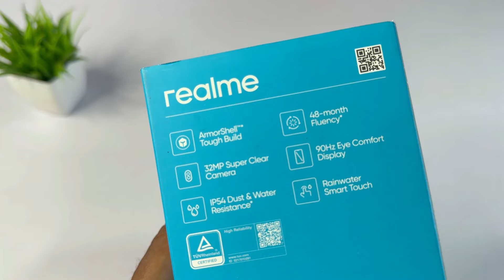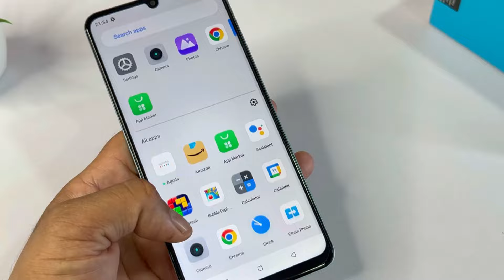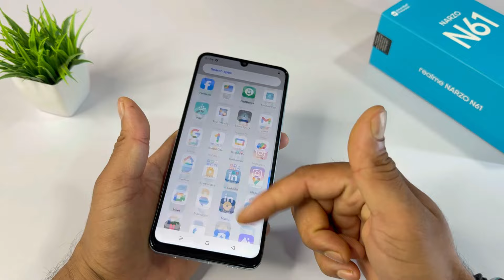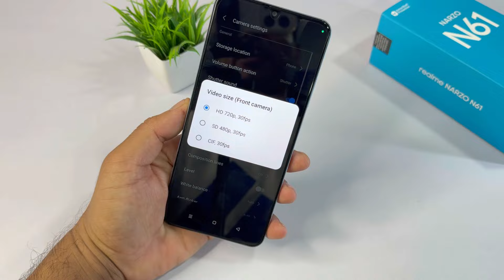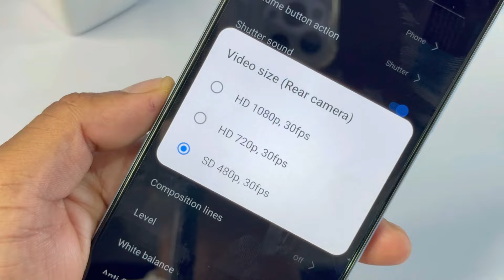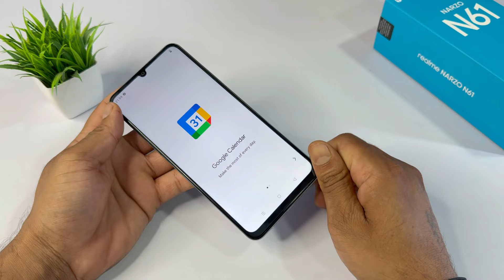Realme Narzo N61 6/128GB Review: Overpriced Mobile Unboxing + Camera Test (2024)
Welcome to our in-depth review of the Realme Narzo N61, where we unpack the hype surrounding this overpriced mobile device in 2024! In this video, we'll provide an unboxing experience, showcasing the design and build quality of the Narzo N61.

We'll dive into the specifications, examining whether they truly justify the price tag. From its performance metrics to battery life, we leave no stone unturned. But the real highlight of this review is the camera test, where we’ll explore the photography capabilities of the device. Are the camera features worth your hard-earned money, or is it just another overhyped smartphone?

Join us as we share our honest opinion and reasons why you might want to think twice before investing in the Realme Narzo N61. Don’t miss out on our insights and make an informed decision!